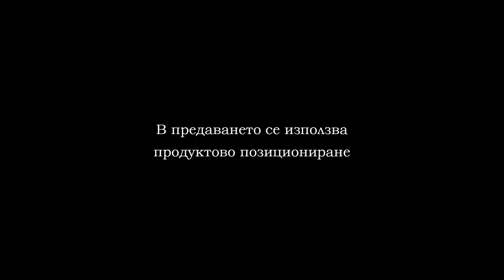21 12 2019 FUTZAL LEVSKI VARNA CITY PART 1